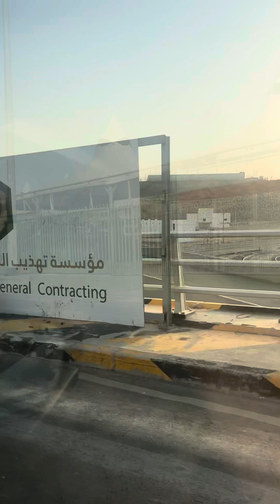Mina On Road view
Mina road trip
Mina tent view
Mina camp